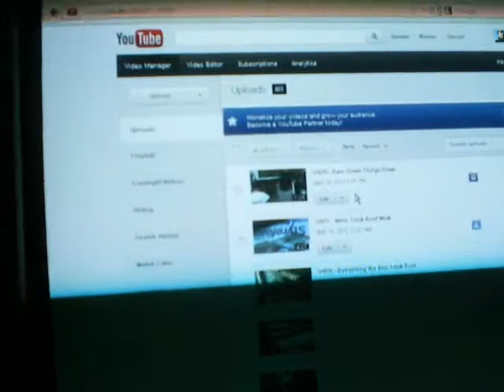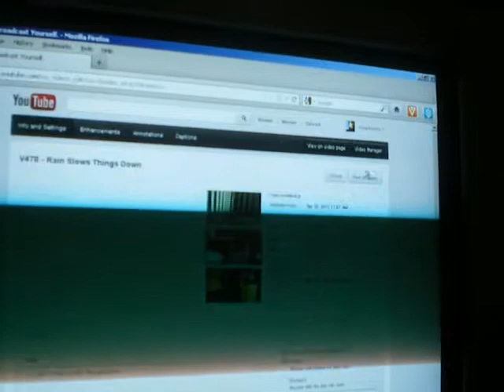V479 - Out of Food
The going gets a tad tuff this week.